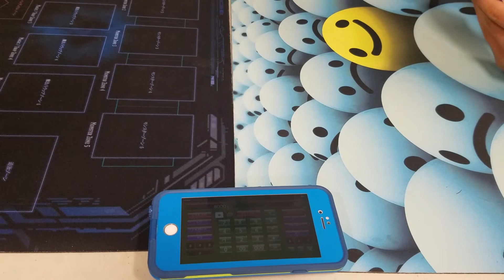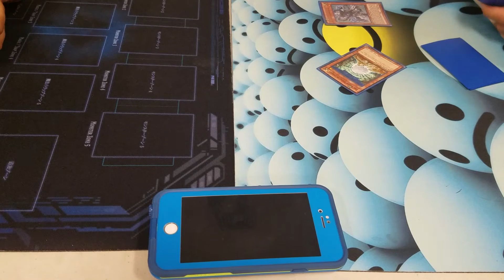Blue-Eyes vs Chaos-Max Blue Eyes: S.K.Y.E Tournament Finals 09/17/16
Steve V.(Leader of Team S.K.Y.E) who played Blue Eyes vs Josh.E aka The BricKing (Leader of Team EndPhase808) in The S.K.Y.E Tournament Finals. Both men were 3-0 Undefeated at this point.